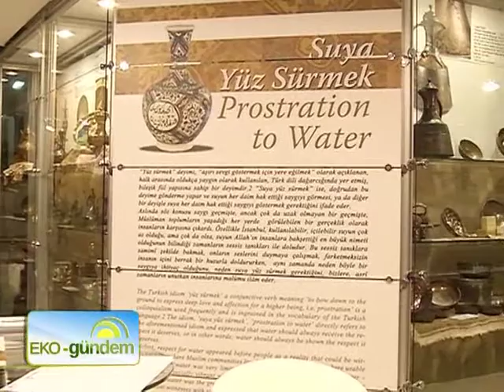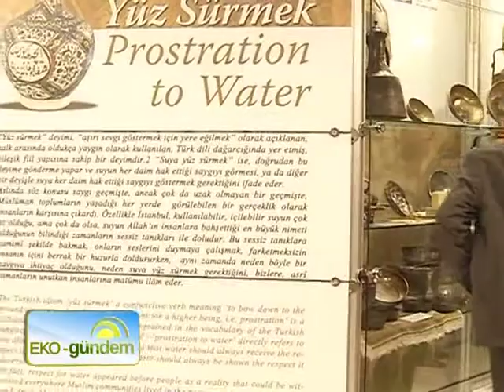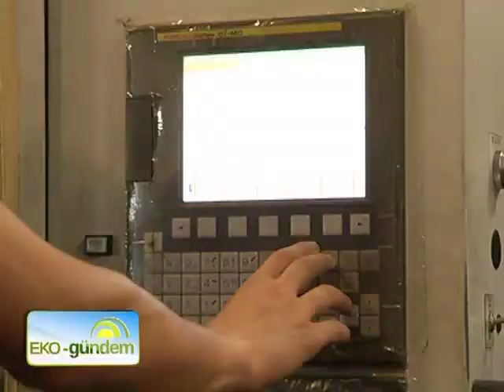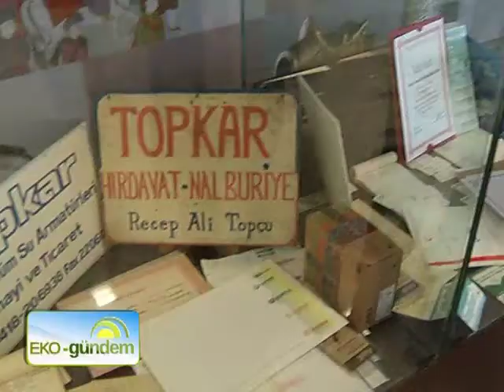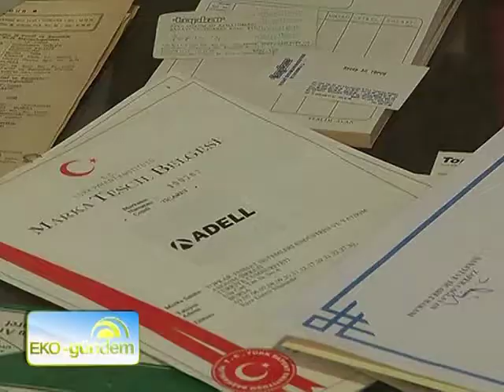Adell Armatür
Ana iş kolu su olan, halkın su kullanımına ilişkin farkındalığını artırma gayesiyle sosyal sorumluk projeleri geliştiren ADELL ARMATÜR, "Suya Yüz Sürmek" adını verdiği sergiyle kongrede dikkatleri üzerine çekti. Bu sergi diğerlerine benzemiyor, zira Binlerce yıllık tarih suyla dile geliyor. Yakın zamanda bir su müzesini de kültür mirasımıza kazandırmanın hayalini kuran Yönetim Kurulu Başkanı Recep Ali Topçu ile suya bakış açımızı EKO-GÜNDEM'de konuştuk.